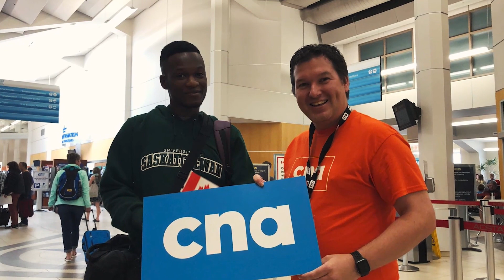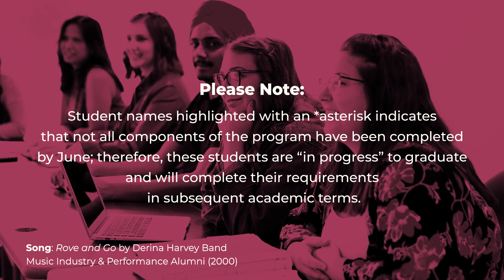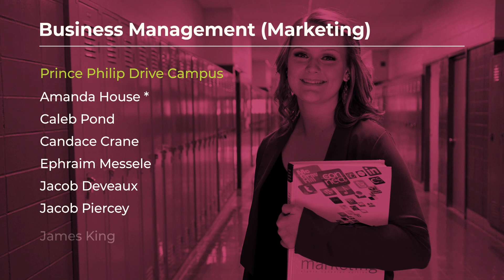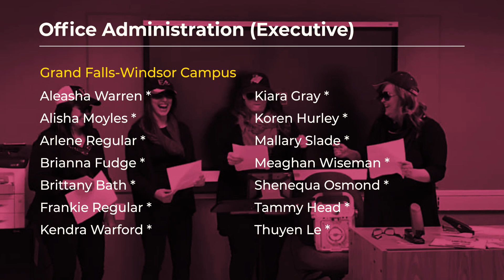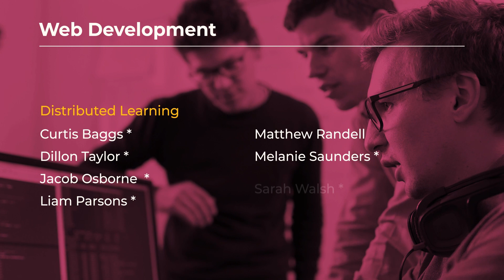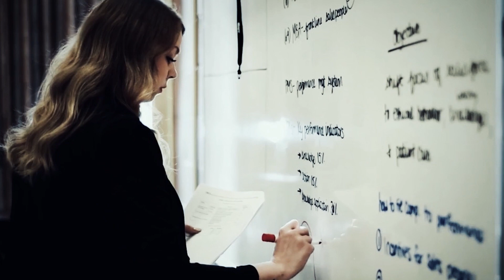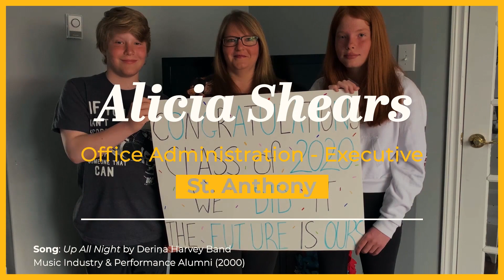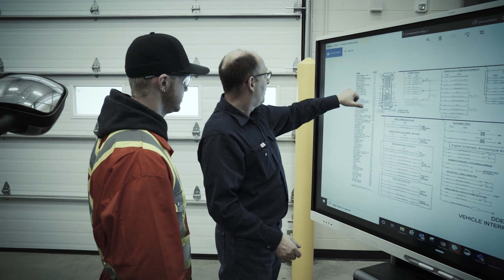CNA's School of Business and Information Technology Graduation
CNA's School of Business and Information Technology Class of 2020 Graduation

0:00 Start
00:20 - Oh Canada
01:44 - A message from our President & CEO
08:15 - A message from the Minister
09:11 - A message from our Dean
14:52 - Presentation of Certificates and Diplomas
24:38 - A message from our Valedictorian
30:45 - Meet our 18 Valedictorians
35:11 - A message from our Office of Alumni and Advancement
35:53 - Ode to Newfoundland
37:22- Brand new day